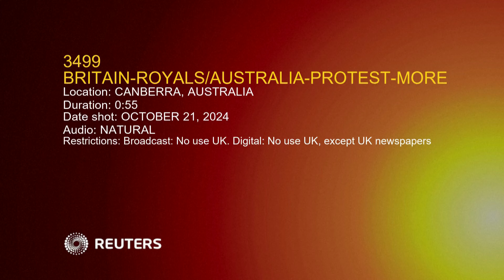You committed genocide against our people', says Australian senator to King Charles | NTV Global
You committed genocide against our people', says Australian senator to King Charles
Welcome to NTV Global, your premier destination for diverse and engaging content from around the world! Dive into a vibrant mix of news, entertainment, culture, and lifestyle programming that keeps you informed and inspired. Whether you're looking for breaking news, compelling documentaries, or exciting shows, NTV Global delivers high-quality content that resonates with a global audience. Join us as we connect communities and celebrate the rich tapestry of human experience.